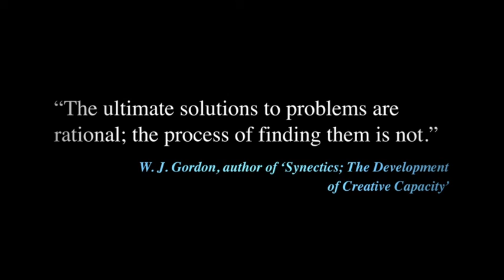Analytical Thinking - GRASP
Analytical thinking doesn't spell the end of creativity - it's an essential part of it! When you have a lot of ideas you have to be able to sort, screen and select which ones to take forward. But being analytical isn't all about logic and left brain skills, good analytical thinking is a whole brain activity.